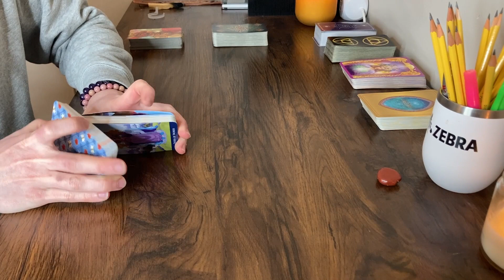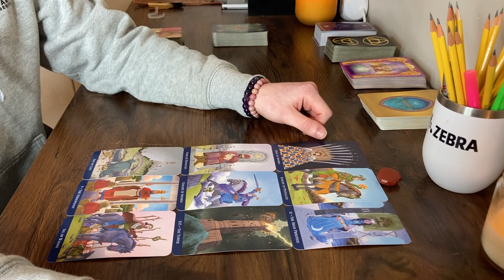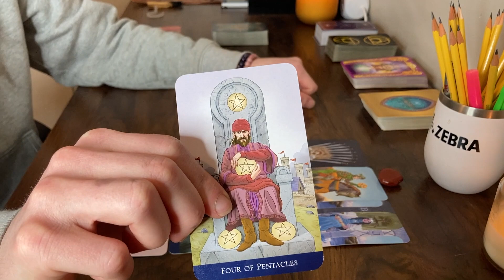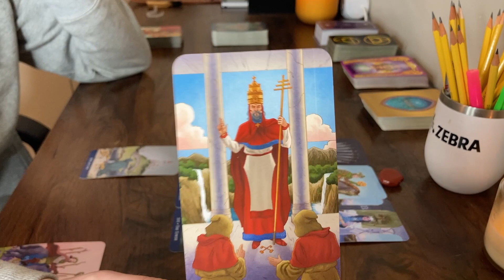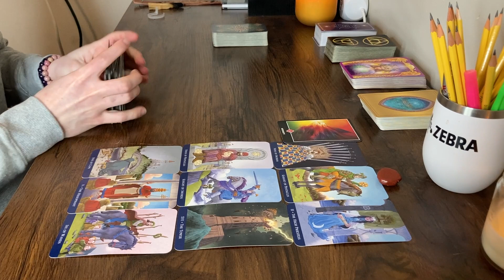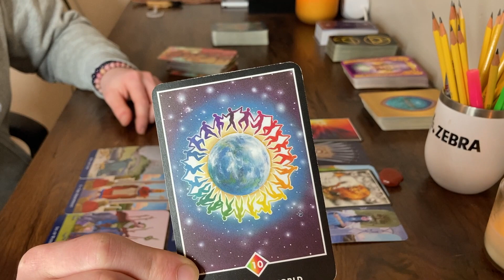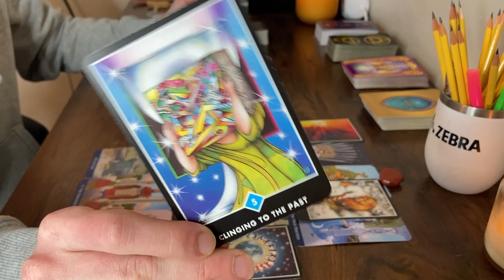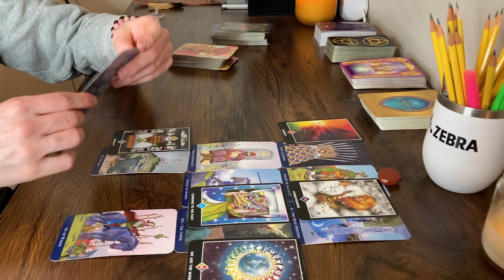♊️ GEMINI FEBRUARY 2022 ~ "If You See This It Was Meant For You Gemini!" Tarot Reading Predictions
♊️ GEMINI FEBRUARY 2022 ~ "If You Can See This It Was Meant For You Gemini!" Tarot Reading Predictions